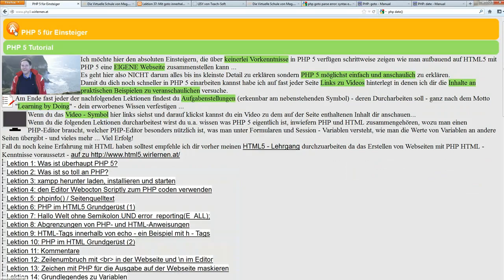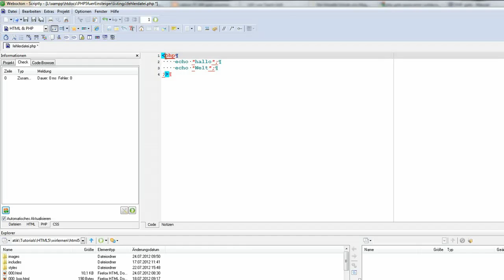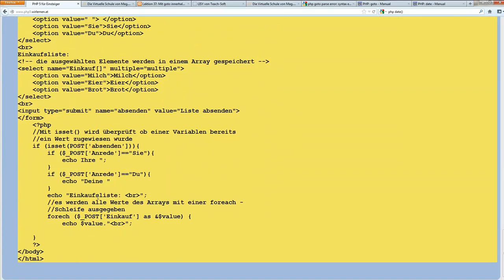Lektion 55: PHP - Quelltext mit dem Editor Scriptly validieren